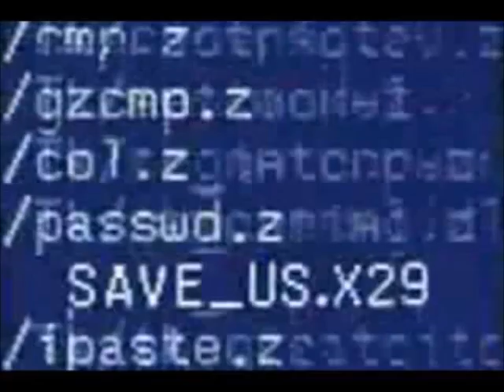The Charlatans UK - A Man Needs To Be Told (Live Lounge, Jo Whiley 11-18 -01)